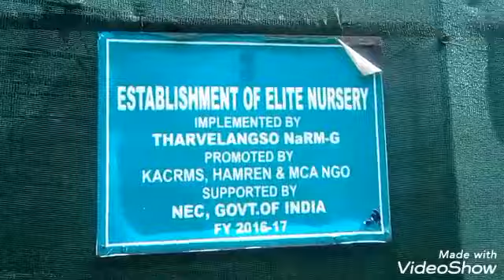Hilong kapangreng pen Ho or kilongpon